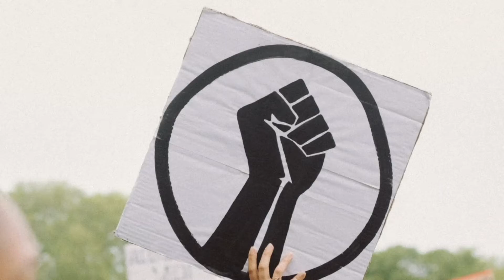Manny SOLO & Ollie Gabriel - Come Together (Official Video)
***ALL PROCEEDS FROM THIS SONG ARE BEING DONATED TO ORGANIZATIONS TO HELP IMPROVE COMMUNITIES OF COLOR***

Directed By: @kreaturethings
Written By: Manny SOLO, Ollie Gabriel, Jeverson Ramirez, Natalia Malo
Produced By: Natalia Malo & Lex Lipsitz
Label: LEX Music Group, LLC

Stay in touch with Manny SOLO!